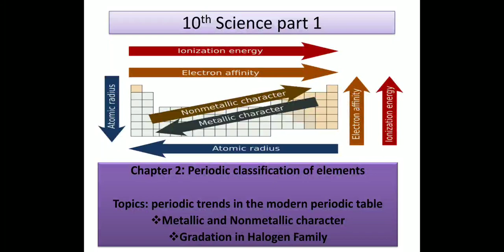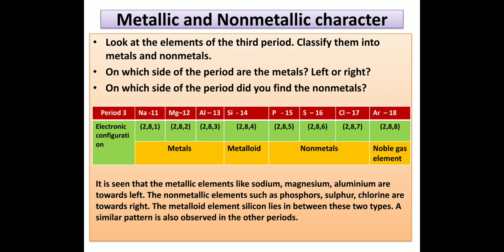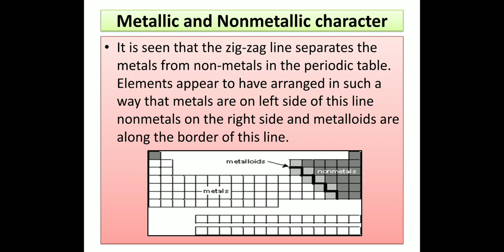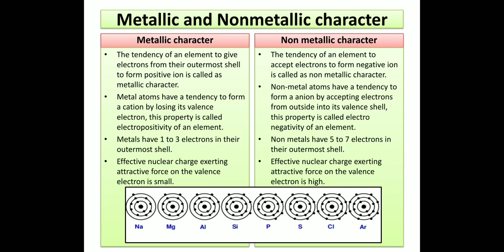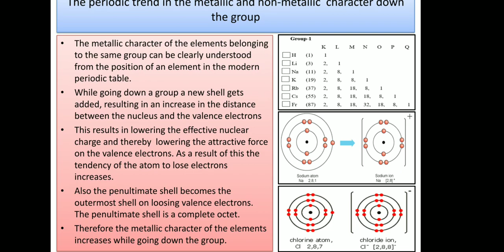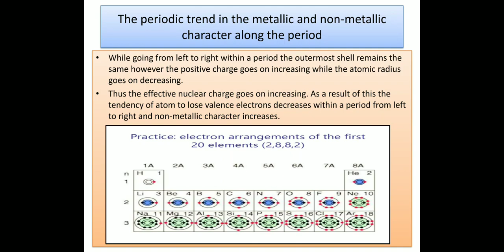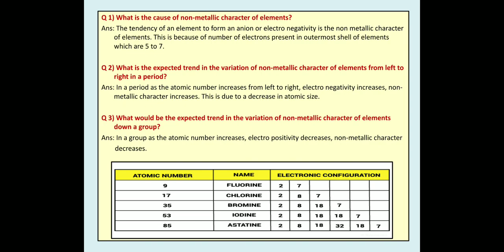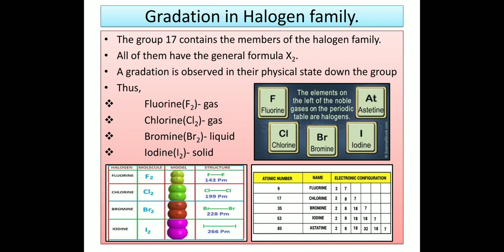10th Science 1 chapter 2 part 6